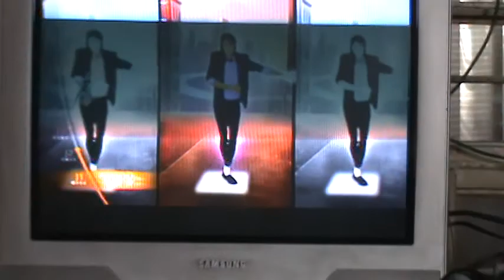M2U00504.MPG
Reunion Dimitri